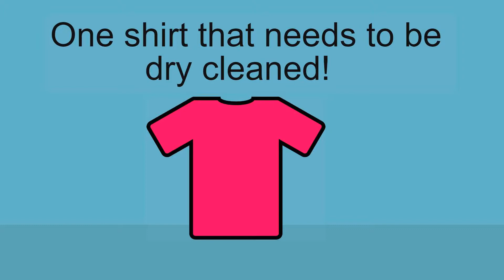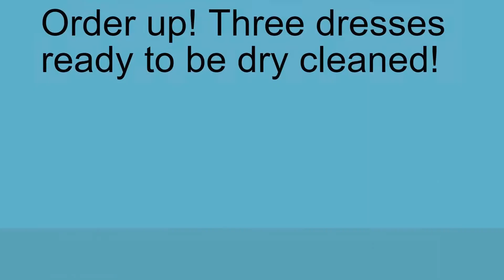Reba's Reading Treasures Presents: "Let's Go To The Dry Cleaners!""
It's time to take your wonderful clothes to the dry cleaners!

Join Reba as she helps you sort out your clothing and take it to the dry cleaners so it can look your best!

Be sure to be on the look for more of RebasReadingTreasures

from RebaToTheRescue!

Credits:

Creator, Director, voice of Reba and Producer: Cicely C. Mitchell

Lead Animators: Leslie Braginsky & Miles Cameron Johnson

Music: Christian McBride & Christian McBride Trio, featuring Christian Sands and Jerome Jennings

Additional animations & illustrations by:
Leslie Braginsky, Animation Studio, ClipArtMax.com, CoolClips.com and Pixabay.com!

Be sure to watch Reba on kweliTV!